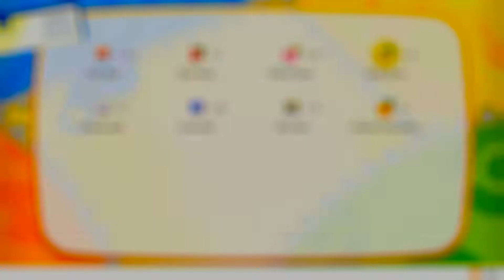Pokemon Lets Go Eevee Episode 21: He is a Rambling Gabling Gamer